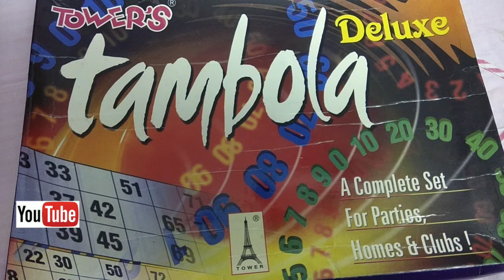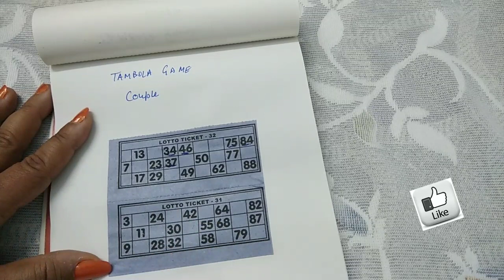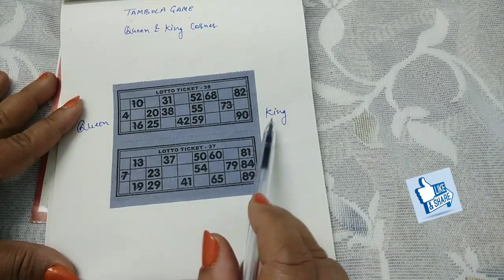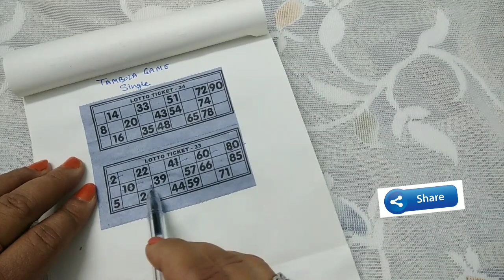3 New Tambola Games for Kitty Party - Monikazz DIY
Sharing with you 3 New Tambola Games for Kitty Party with full details. New and different tambola games ideas for Kitty party is fun to play. Kitty games is liked by all ladies in Kitty Party as kitty tambola.

Watch in hindi 3 New Tambola Games for Kitty Party - monikazz DIY.

Do give your valuable feedback about the video, any suggestion and related videos you would like to see in my future uploads.